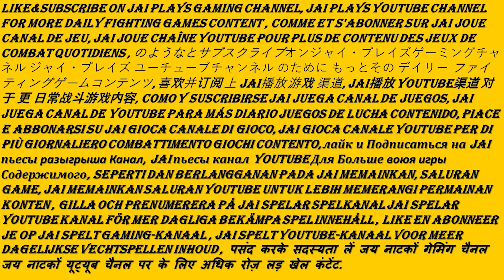Tekken 7 (Character Story Of Leo)